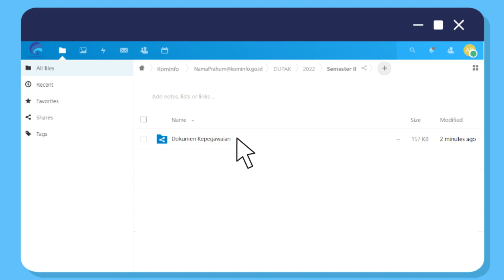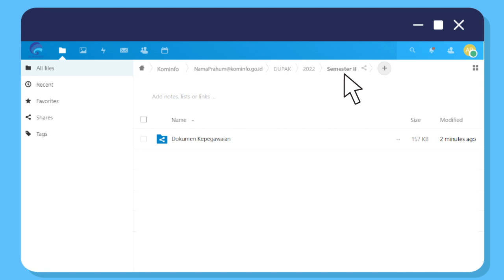Panduan Penggunaan Layanan Cloud JFPH Untuk Pranata Humas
Berikut merupakan video panduan yang dibuat untuk memudahkan pengguna Layanan Cloud JFPH khususnya bagi Pranata Humas dalam mengakses dan menggunakan layanan Cloud JFPH

Adapun video panduan ini akan menjelaskan langkah-langkah dalam:
1. Mengunggah Dokumen Pengusulan Angka Kredit
2. Mengunggah Dokumen Bukti Fisik